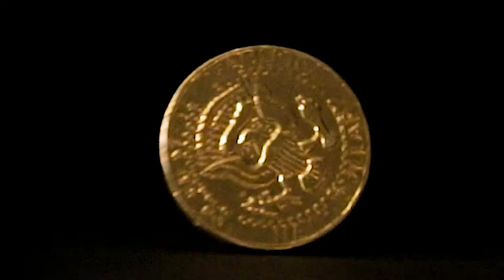Binarie de Laura Mandelik y Victoria Mussi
Obra original
Laura Mandelik y Victoria Mussi

Concepto y desarrollo de contenido
Laura Mandelik, Victoria Mussi
Cámara
Negib Giha, Laura Mandelik
Sonido
Victoria Mussi

Artista invitada
Bettina Brizuela
Edición
Paolo Allegretti

Agradecimientos
Alexander Campuzano
Christian Kent
Gloria Ferres
Jullia Betancor
Margarita Zaldivar
Negib Giha
Rafael Morón
Valeria Hooge

Un proyecto de TEDIC de la serie POP UP TECH: Cyborg Feminista. Con el apoyo del Prince Claus Fund